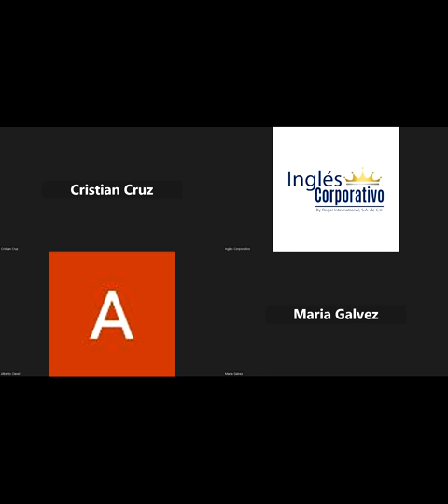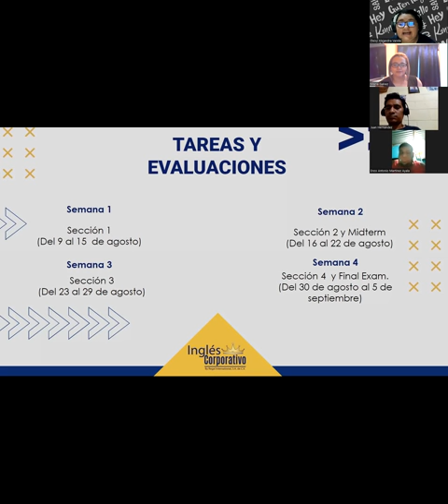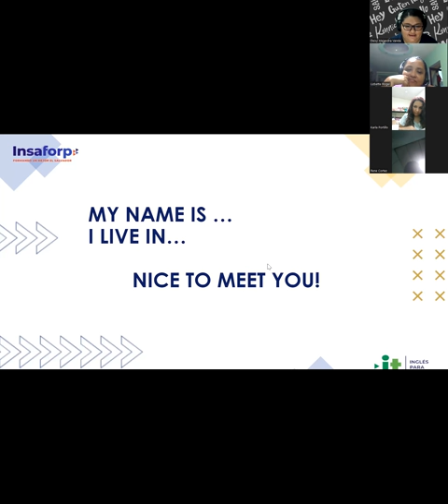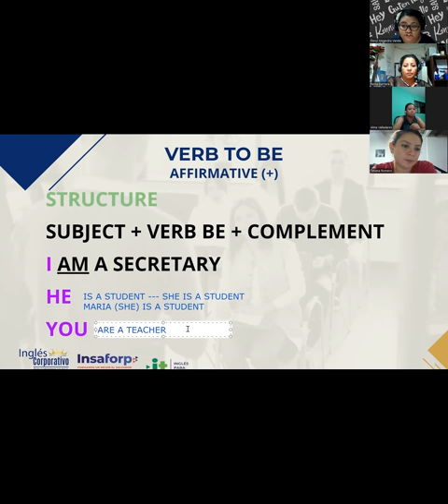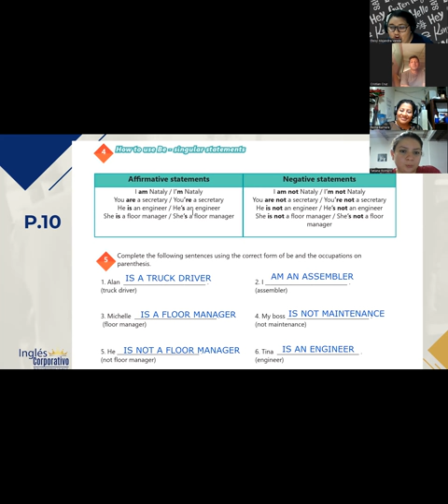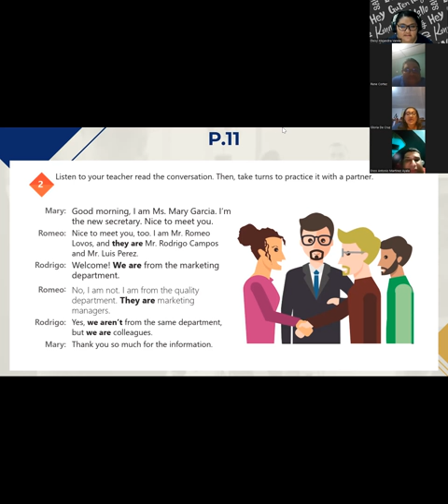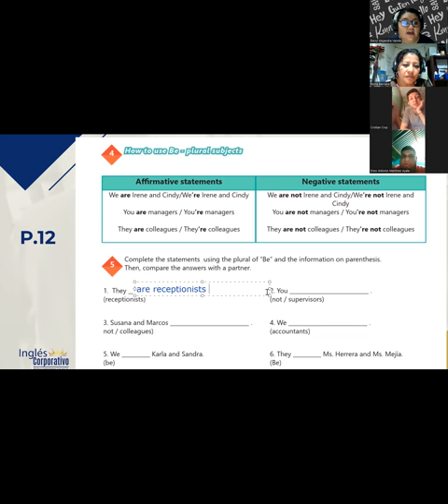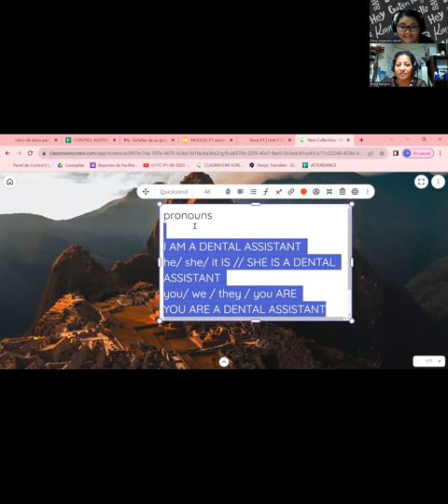SESION 1-9/8/2023-29750-8048-0126/2023-VARELA-Affirmative and negative statements